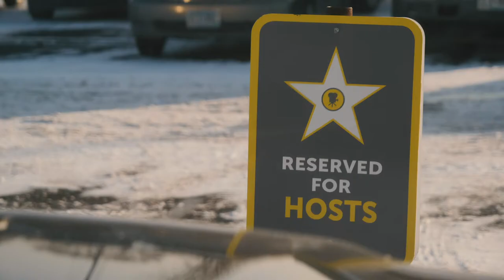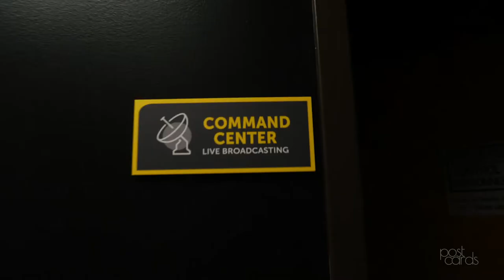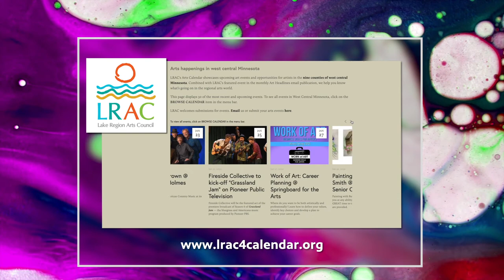Postcards: Chef Daniel Green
Celebrity chef Daniel Green was born in London but now lives in Edina and reaches out to the world with his healthy eating message. Since coming to Minnesota he's written 12 cookbooks, being a judge on the Food Network and logging more than 11,000 hours of live TV on Shop HQ, QVC and other programs.